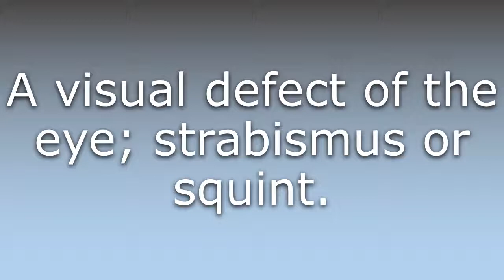What does Tropia mean?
What does Tropia mean in English? Learn the meaning of the word Tropia! How to Pronounce Tropia. Expand your vocabulary, learn words.